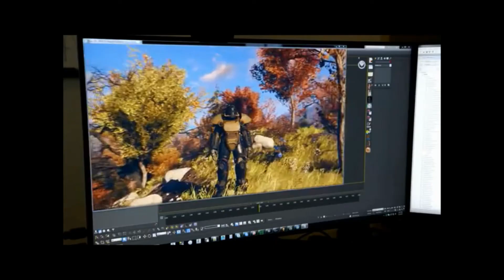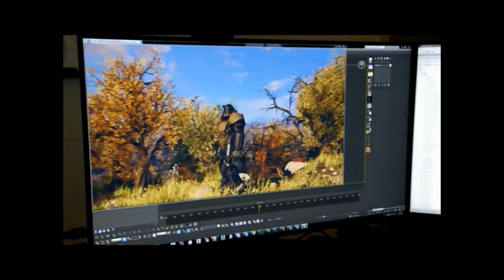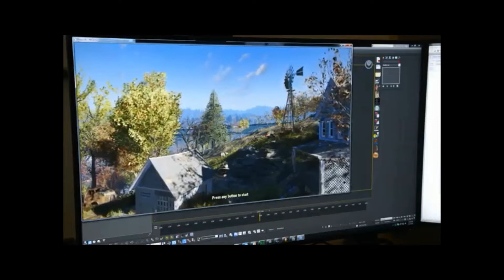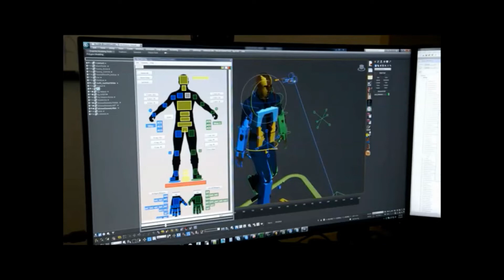Fallout 76 No NPC's No Concerns!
Since the announcement of Fallout 76 several have expressed concerns over the fact that the game will have no "human" NPC's. Some seem to think the story and even the RPG elements of this game will fail because there are no human NPC's. It is important to remember that there will be NPCs in the game (robots, scorched, along with real human players and other surprises Bethesda has for us) so the game is not without NPCs...and the most important point...with real NPCs throughout the world, this game has the chance to be a true role-players dream because the game will be different every time you play it. And the amount of choice you will have will literally be unlimited. So don't be concerned...Fallout 76 not only will keep it's RPG elements, it might just turn out to be the best Fallout RPG ever made!

 Mailing Address:
KingFanMan